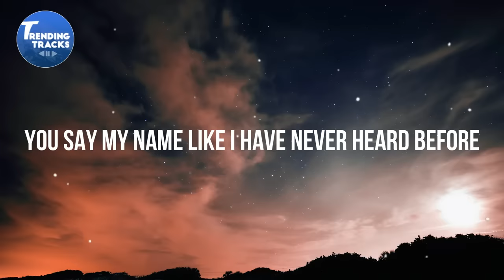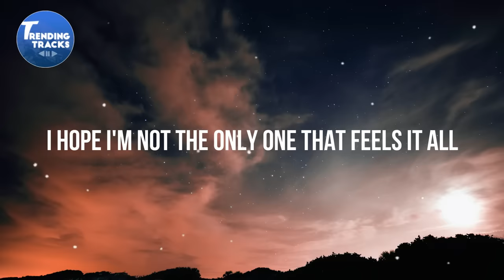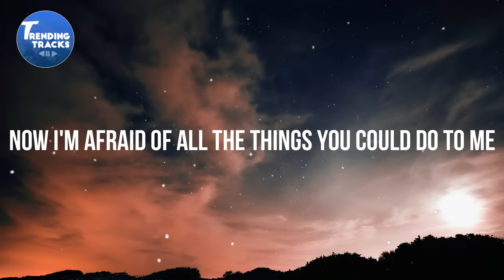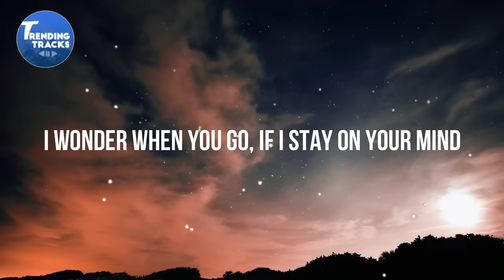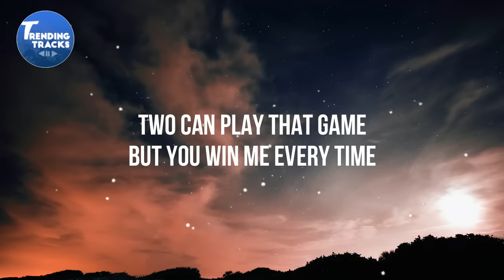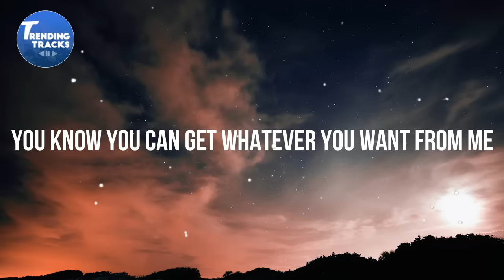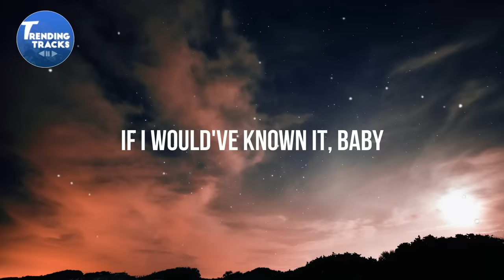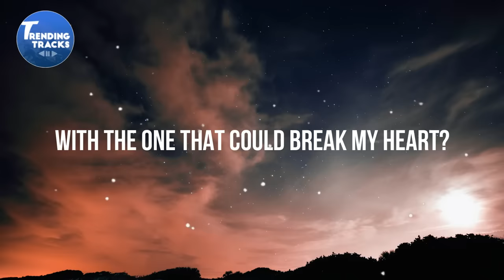Dua Lipa - Break My Heart (Lyrics)